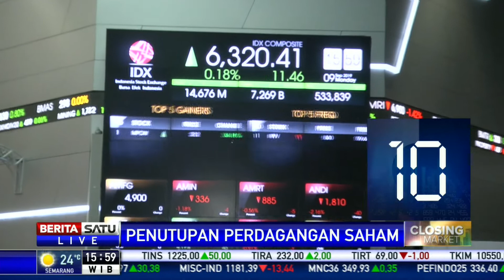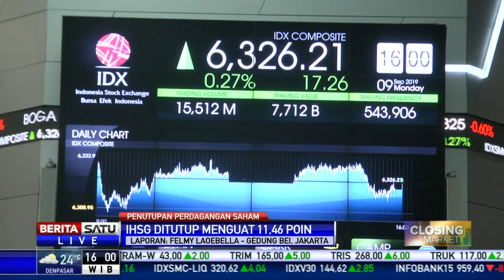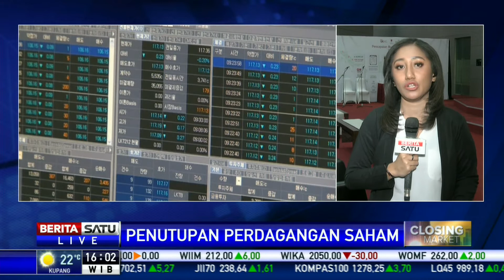IHSG Ditutup Menguat 11,46 Poin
Indeks Harga Saham Gabungan (IHSG) ditutup menguat 11,46 poin.

Facebook.com/BeritaSatu
Youtube.com/BeritaSatu